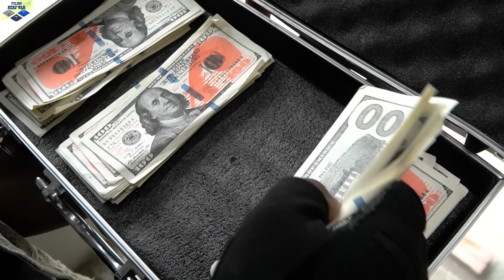LTT Nerf War : SEAL X Warriors Nerf Guns Fight Crime Dr Lee Group Of Super Thieves Street Robbery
LTT nerf war Brings you the movie about nerf guns! In this Nerf war, SWAT SEAL X team is the main character using Nerf guns along with many new skills to fight in the Nerf battle for criminal groups.

LTT nerf war is an entertainment video channel. has no other purpose